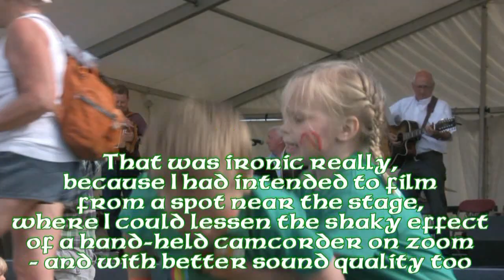Mo, Mac 'N' Me at Thornbury Carnival 2010 [part 1 of 2]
Mo, Mac 'N' Me, on Stage One in Mundy Playing Fields, performing:-
● The Rocky Road To Dublin
● Maggie May [traditional]

NB: there is considerable audio / visual disruption from the audience.

This video is not produced by, or for, the Thornbury Carnival Committee.

"Mo Mac N Me" "The Rocky Road to Dublin" "Maggie May"  acoustic Irish "folk music" "Thornbury Carnival" music performance "Mundy Playing Fields" Thornbury Bristol "South Gloucestershire" Avon Northavon